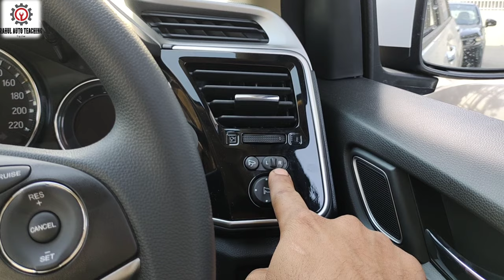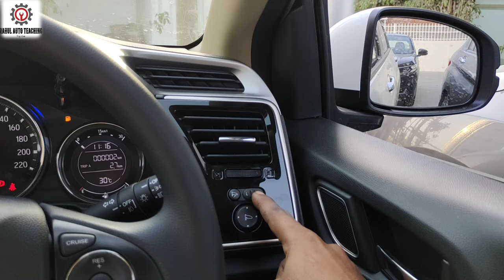How do I adjust side view mirrors in honda city ?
Es video me btaya gya hai ki honda city 4th
Generation me kis trh se side glass mirror adjust krte hai or swicth kha ata hai

Video Highlight

How do I adjust my side view mirrors?
Can you adjust side mirrors manually?
Where is mirror adjustment button?

Any Automobile Quairy plzz Search
Youtube Channal Name :- Rahul Auto Teaching 🙏🙏🙏

{ Watching For Watching This Video }